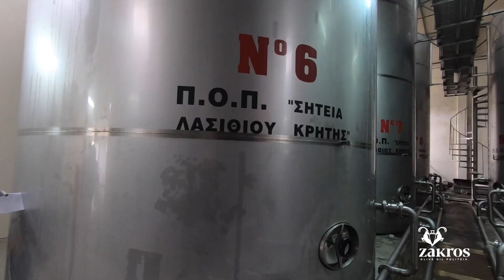Ελαιόλαδο, η δημιουργία | Ζάκρος Πολιτεία Ελαιολάδου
Από τον ελαιώνα στο ελαιουργείο, οι καρποί μιας ολόκληρης χρονιάς, μετατρέπονται στο Ιστορικό Αγαθό της γης μας, το εξαιρετικό παρθένο ελαιόλαδο Π.Ο.Π. Σητεία με τη μοναδική υπογραφή αρωμάτων της Ζάκρου.

 Το ελαιόλαδο του Αγροτικού Συνεταιρισμού Ζάκρου, παράγεται με φυσικό τρόπο και εκσυγχρονισμένο εξοπλισμό, σε ελαιουργείο τριών φάσεων. Από το 1936, οι παραγωγοί στοχεύουν στην εξέλιξη, με συνεχή ανανέωση εξοπλισμού, εκπαίδευση των παραγωγών και βελτίωση των διαδικασιών. Σήμερα, στον Συνεταιρισμό λειτουργεί τυποποιητήριο, εφαρμόζεται μοντέλο ποιοτικής γεωργικής παραγωγής με τη στήριξη της επιστήμης και πιστοποιείται η σύγκλιση με πρότυπα ασφάλειας και ποιότητας (ISO, Agrocert, προδιαγραφές Ε.Ε.).

Το αποτέλεσμα είναι η παραγωγή ενός, απόλυτα ασφαλούς για τον καταναλωτή, ποιοτικού τελικού προϊόντος, χωρίς υπολείμματα φυτοφαρμάκων, σε συνεργασία με τη φύση.